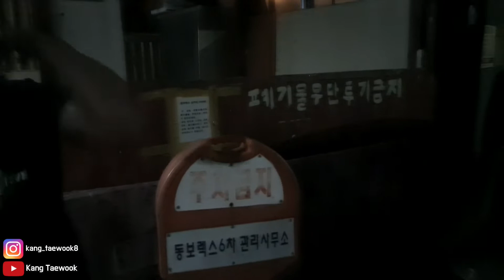PENAMPAKAN HOROR DI APARTEMEN KOREA || JANGAN NONTON SENDIRIAN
Annyeong haseyo !!!

Jangan serius banget lur !!! hehhee
video kali ini saya mau membuang kasur teman", seperti apa ? tonton terus videonya !!!